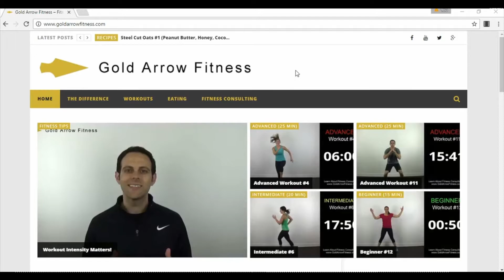Finding the Time - S02E09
Ever feel like there's no time left to take care of yourself? You're not alone. With all that goes on in our daily lives it can be a struggle to find the time. Find out what I think is the number one distraction to our health and wellness.